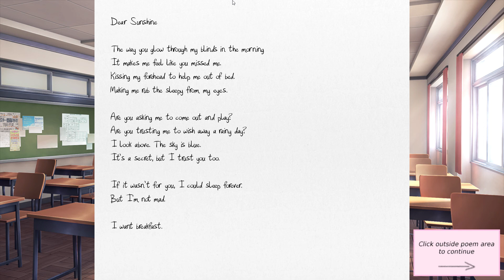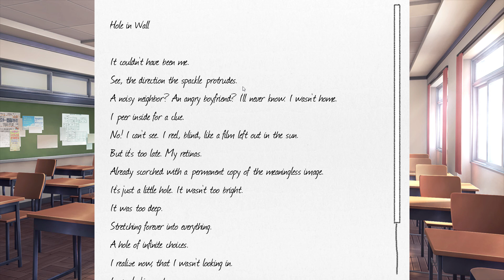Doki Doki Literature Club Part 3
Hello Again hope you enjoy part 3 of this series